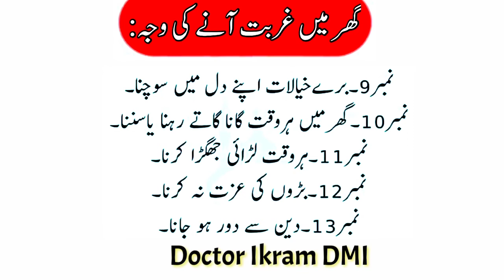Ghar Main Ghurbat Aane ki Wajah | Aj Ki Achi Baat | گھر میں غربت آنے کی وجہ کیا ہے